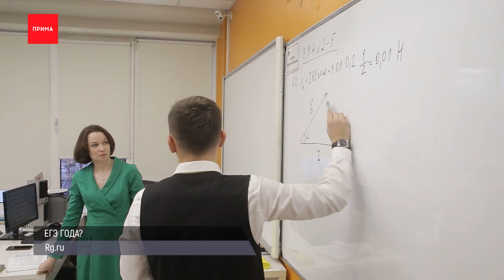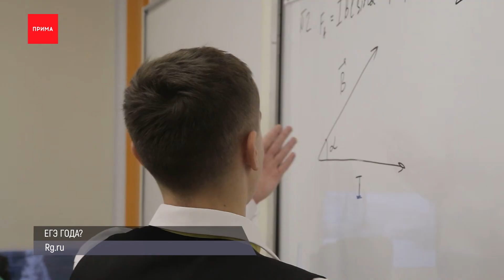29 килограммов конопли нашли у жителя края полицейские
Неделю в спецприемнике проведет красноярец, представьте себе, за любовь к тонировке. Молодого парня уже не раз штрафовали. Но глухую пленку на водительском и лобовом стеклах он упорно не снимал. Накануне его снова остановили инспекторы. Водитель опять выбрал штраф вместо чистого стекла. Нарушителя доставили в суд, где его наказали семью сутками ареста. А сейчас еще несколько коротких новостей от красноярских интернет-изданий.

Угонщика ловили полицейские средь бела дня в Красноярске. Он уехал на «Газели» с улицы Караульной в тот момент, когда хозяин разгружал из неё коробки. План-перехват объявили сразу. Машину нашли по камерам системы «Безопасный город» . Угонщик на улице Высотной зацепил «Тойоту» и помчался дальше. Наконец, «Газель» заблокировали патрули ДПС и ППС. За угон молодой человек стал фигурантом уголовного дела.

Глава Роспотребнадзора края Дмитрий Горяев предупредил красноярцев о появлении в сети подделки под официальный сайт ведомства. В рекламе и ссылке указано — «Роспотребнадзор Красноярск! Юридическая консультация». На самом деле никакого отношения к Роспотребнадзору сайт не имеет, он рекламирует услуги юриста. Поскольку такая нечестная реклама может ввести людей в заблуждение, антимонопольщики написали жалобу.

29 килограммов конопли нашли у жителя края полицейские. Дураман-траву он насобирал в полях рядом со своей деревней Большая Ирба. В итоге следователи изъяли восемь мешков. И хотя заготовщик уверял, что всё исключительно для личного пользования, на него завели уголовное дело.

В специальном мобильном приложении от СГК больше не будут отображаться предварительные расчеты за воду и тепло. Раньше цифры появлялись сразу после подачи показаний. В январе красноярцы были шокированы ими, а СГК пришлось пояснять, что считали исходя из средних данных, и после перерасчетов все поменяется. После скандала приложение и вовсе отключили. Сейчас оно работает по-новому. Чтобы не путать людей теперь суммы появятся в телефонах пользователей только после всех подсчетов.

Рособрнадзор подсчитал какие экзамены будут сдавать школьники в этом году. Рекордсмен по-прежнему ЕГЭ по обществознанию. Для поступления в вузы он нужен почти половине школьников. Новый лидер — информатика. Её выбрали четверть выпускников. А когда-то она была самым непопулярным предметом. Далее идут биология и история. А на пятом месте физика, её сдают меньше, чем в прошлом году. Значит не зря, говорят эксперты, государство озаботилось повышением качества преподавания этого предмета в школах. Физика нужна для подготовки инженеров, которых остро не хватает в стране.